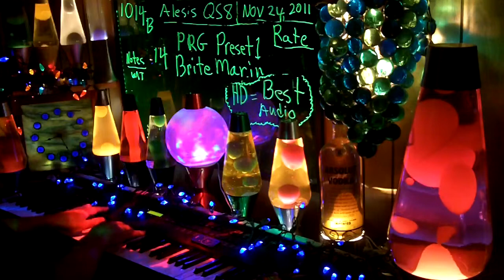1014b YT MrAlesisMan - Alesis QS8 - PRG Preset 1 - Brite Marin - 014 ++++